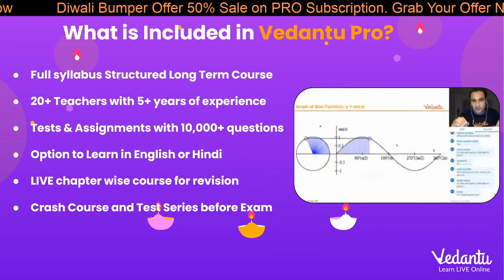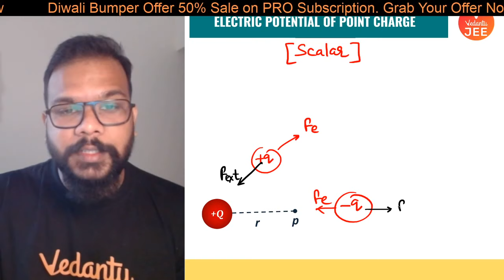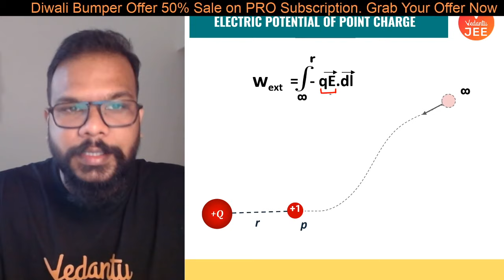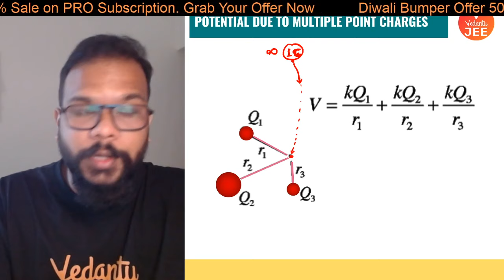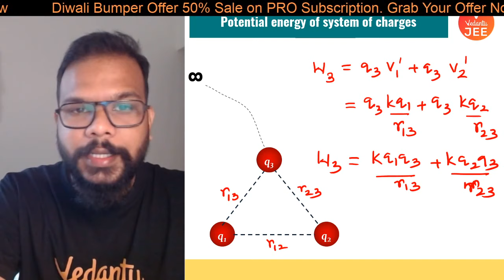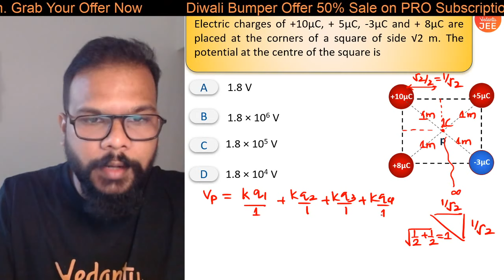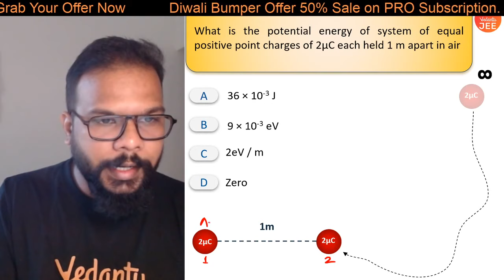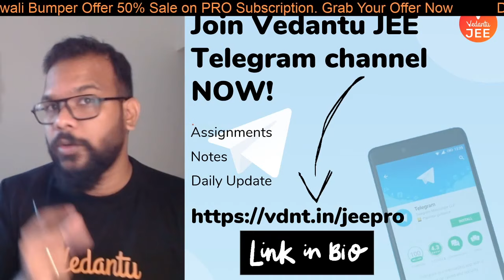Electrostatics | Electric Potential | Decoded 🧐 | JEE Main 2021 | JEE Physics | Vedantu JEE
JEE Main 2021 (IIT JEE 2021) (JEE Physics). Learn Electrostatics - Electric Potential from JEE Main Physics (Electrostatics one shot). Today's Decoded 🧐 (JEE Main 2021) session is about Electrostatics JEE Mains - Electric potential IIT JEE | Electrostatics JEE Mains | Electrostatics Vedantu | JEE Main Physics Electrostatics | Electrostatics class 12 | Electric potential IIT JEE. Let's crack IIT JEE Physics by knowing the Electrostatics - Electric Potential by Suri Sir. Let's decode the Electrostatics JEE Mains in LIVE & Solve your doubts only at Vedantu JEE.

📢 Take the Vedantu Master Scholarship Admission Test ➡️ Register Now for Free (Get upto 100% Scholarship for JEE, NEET & CBSE Exam Preparation from Rs.100 Cr. Pool 🤑)

🦸‍♂️ Suri Sir - Mogambo (IIT Bombay):  [According to physics the glass is never empty].

The most sought-after exam – IIT JEE 2021 is considered as a hard nut to crack by almost all the JEE 2021 aspirants appearing for it. Electrostatics JEE Mains (Electrostatics IIT JEE) (Electrostatics Vedantu) explained on the Electric potential IIT JEE (JEE Main Physics Electrostatics) that will help you to solve Electrostatics JEE Mains Questions easier by Suri Sir.

Here’s a quick rundown of what you’re about to learn ⬇️
✦ Electrostatics JEE Mains (Electrostatics IIT JEE)
✦ Electrostatics one shot (JEE Main Physics Electrostatics)
✦ Electrostatics Vedantu
✦ Electrostatics JEE Mains questions
✦ Electrostatics JEE questions
✦ Electric potential IIT JEE questions

Sounds Amazing?

I hope you have enjoyed and learned more about Electrostatics IIT JEE Mains (JEE Main Physics) / JEE Main 2021.